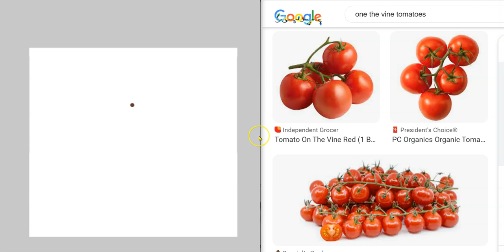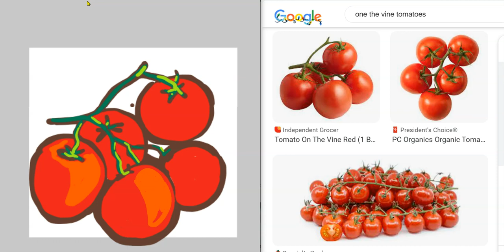HundredDaysOfDrawing - Day 17 - Tomatoes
Here I draw on the vines tomatoes using an online reference image.